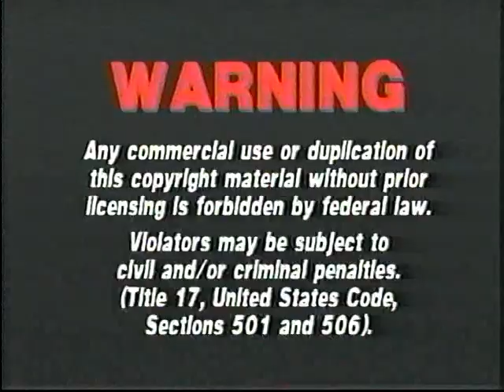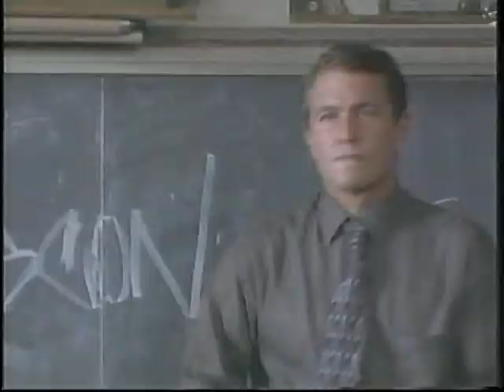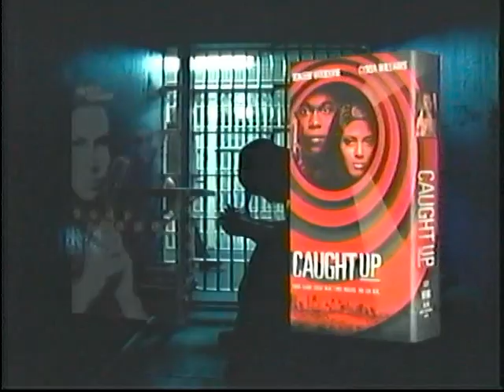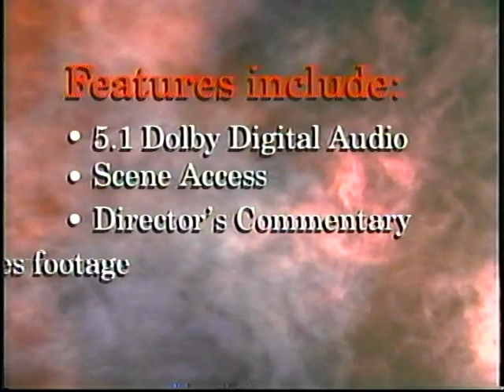Opening To The Substitute (1996) (2000) VHS